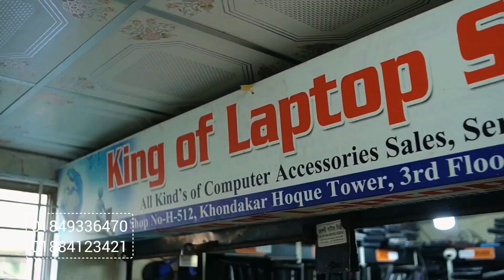রমজানে ৫৯৫ টাকায় গরুর মাংস মিলবে খলিলের দোকানে | News Plus